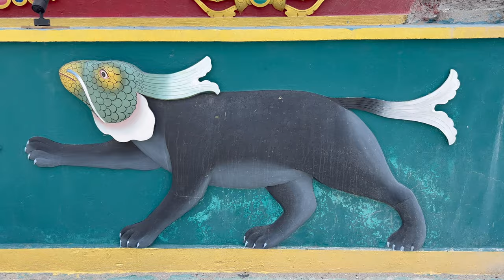EP-11 Buddha Statue Sumur | Leh Ladhak 2023 I Buddha Statue I Sumur Village I Nubra valley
Noida to Leh Ladhak